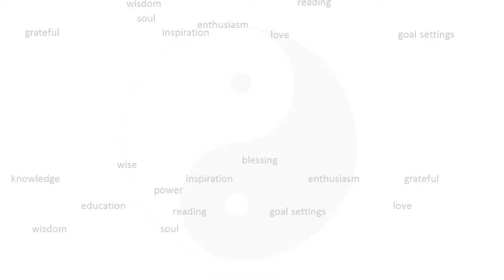Najlepšia investícia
Čo je to najlepšia investícia? Kde dať peniaze? Banka, dlhopisy, akcie prípadne kúpiť nehnuteľnosť? Napriek tomu, že všetko má svoje miesto, najlepšia investícia je do seba samého - návratnosť takejto investívcie je obrovská.